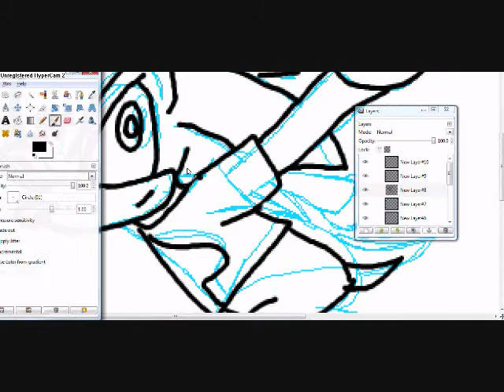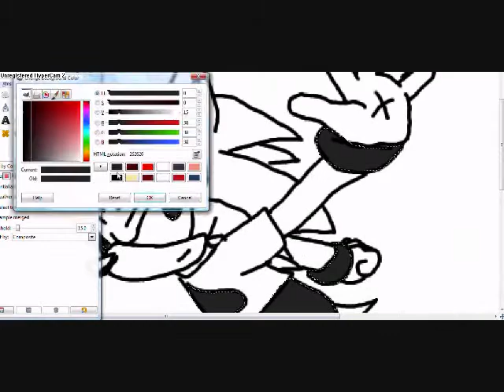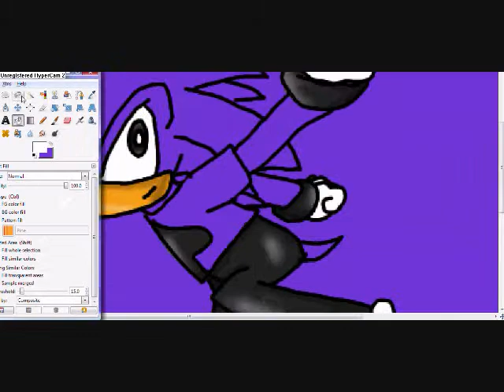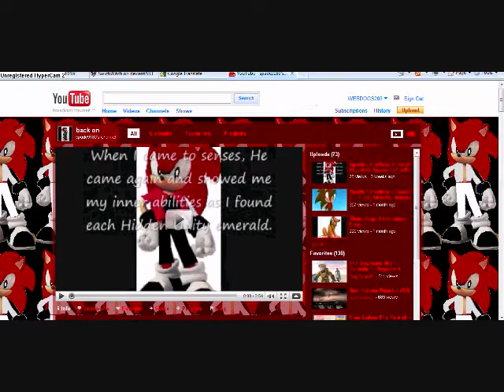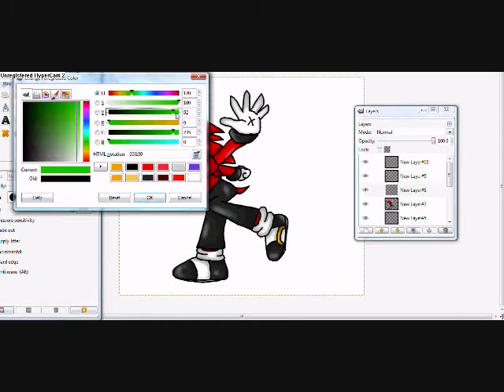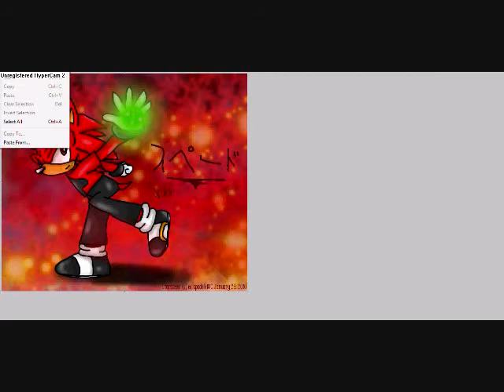Speed Painting Spade the Hedgehog (Gift for spade9180)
This is for muh pal, Spade. I hope you like it =3
EDIT: I FINALLY got to add an epic music track to this.

Spade belongs to spade9180
Hedgehog style belongs to SEGA
I own the video and the art.
NO STEALING!